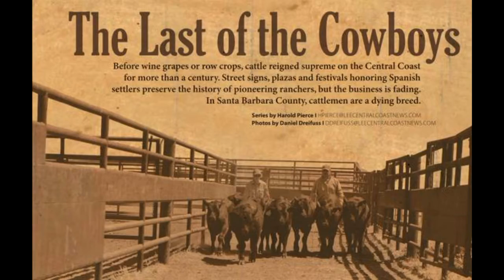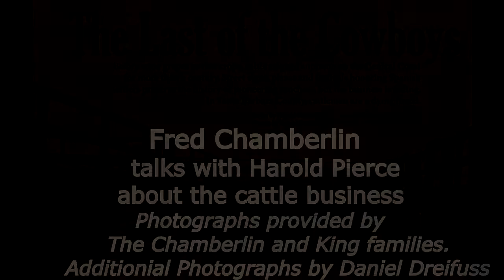Fred Chamberlin talks about the future of cattle ranches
Long time cattle rancher Fred Chamberlin has seen the business change a lot over the years. He spoke to Lee Central Coast Newspaper's Harold Pierce from his property in Los Olivos about a landscape that looks dramatically different than when it was first purchased by his father.